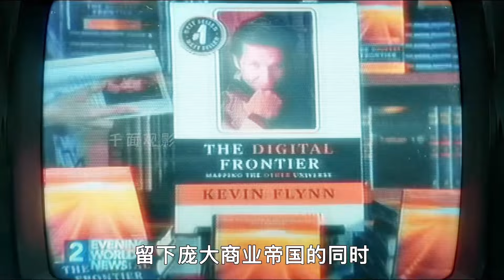科幻片中美學視覺的天花板！科技感炸裂的“未來世界”